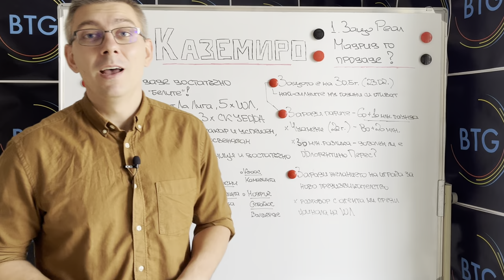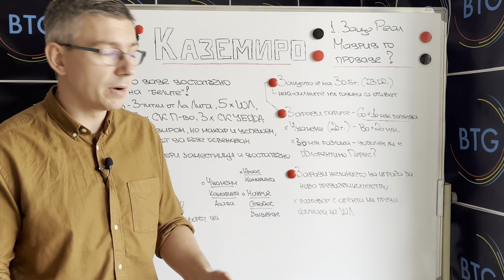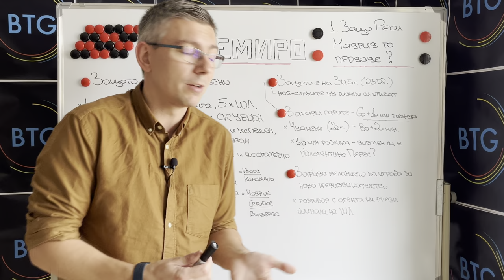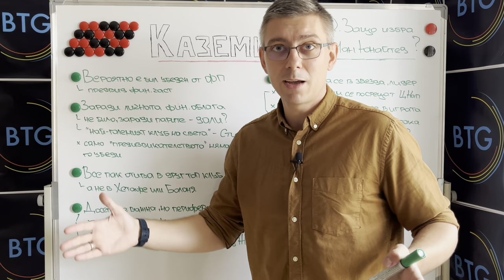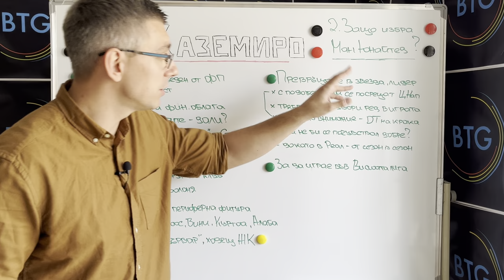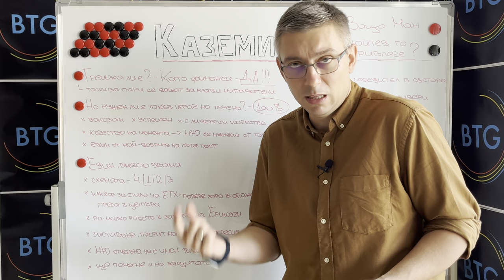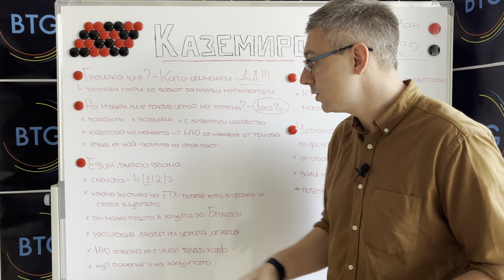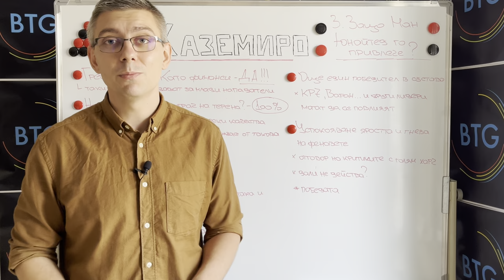КАЗЕМИРО в Ман Юнайтед: ГРЕШЕН ход или гарантирана СТАБИЛНОСТ?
В този епизод ще ви дадем нашите отговори на трите основни въпроса, съпътстващи изненадващия за немалко хора трансфер на Каземиро от Реал Мадрид в Манчестър Юнайтед. Вашето мнение по темата очакваме в коментарите. Приятно гледане!

00:00 - 00:33 - Интро
00:33 - 07:29 - Защо Реал Мадрид го продаде?
07:29 - 13:20 - Защо избра Ман Юнайтед?
13:20 - 19:04 - Защо Ман Юнайтед го привлече?
19:04 - 20:39 - Краен анонс